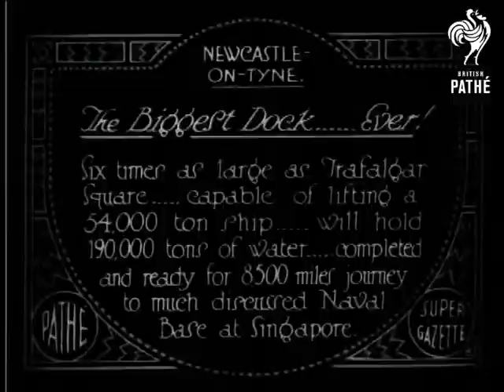The Biggest Dock Ever (1928)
Item title reads - THE BIGGEST DOCK...EVER. Six times as large as Trafalgar Square. capable of lifting a 54,000 ton ship. will hold 190,000 tons of water. completed & ready for 8,500 miles journey to much discussed naval base in Singapore. Newcastle-on-Tyne, Tyneside.

L/S of the giant dock, a man walks across it.  M/S of men working on it as the camera pans across the structure.  L/S as it continues to pan on the deck.  Various shots of the dock.
 FILM ID:712.2